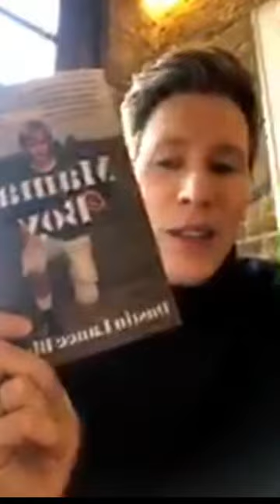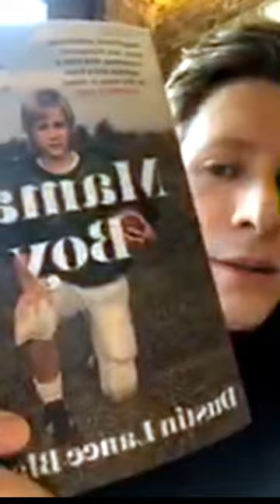Dustin Lance Black | Instagram Live | Mama's Boy Book (Q&A)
Dustin Lance Black' Instagram Q&A Livestream MamasBoy.

April 2, 2020. London
Source: instagram/dlanceblack